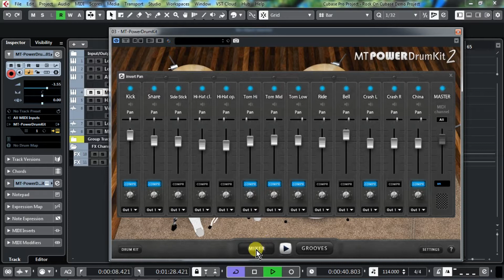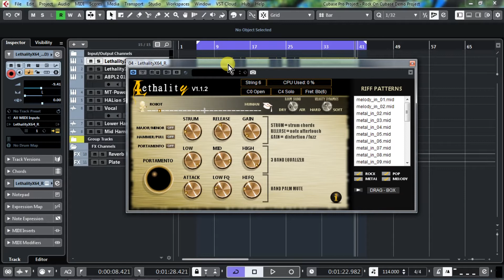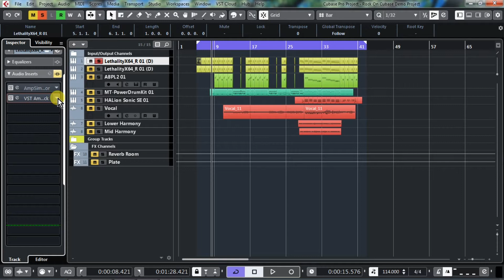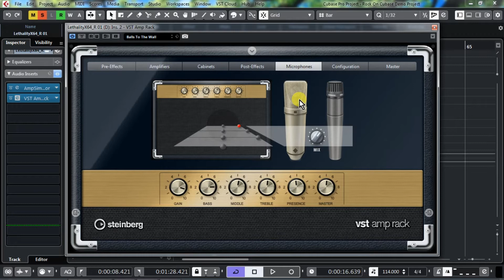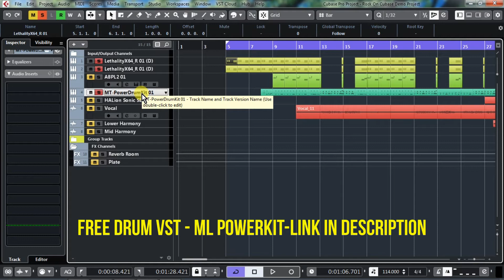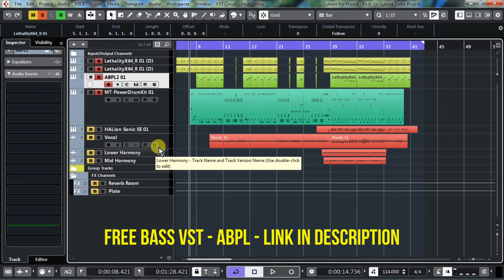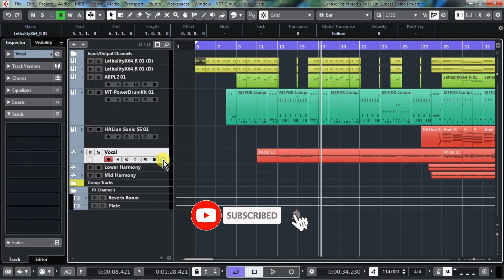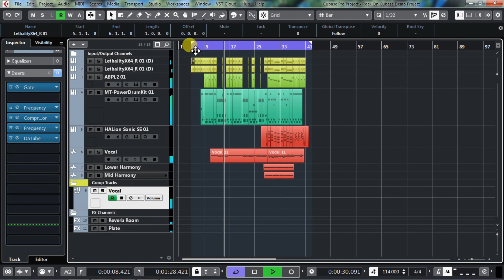How to create Distortion Guitar with Free VST | Making a Bollywood Rock Cover Song in Cubase(Hindi)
Can we make a PRO song using only Free VSTs? YES!!!Today we will see how to make hindi cover song on Cubase Pro 10.5 using only Free VSTs. We are going to recreate Rock On completely using free VSTs. We will look how to create electric guitars, how to create rock drums, how to create the basslines and how to mix the Vocals. You can create decent songs just using these free vst.

Let me know what other songs you would like me to breakdown!

00:00 Intro Song
02:12 Creating Distortion Guitars
03:10 Processing Guitars
07:54 Creating Drums
09:44 Creating Bass Guitar
11:00 Creating Organs
12:12 Vocal Mixing